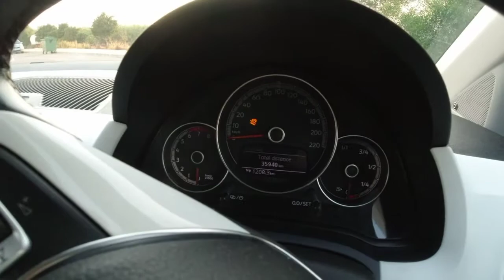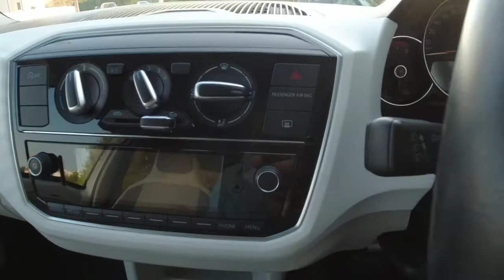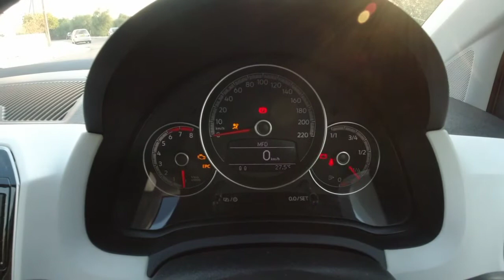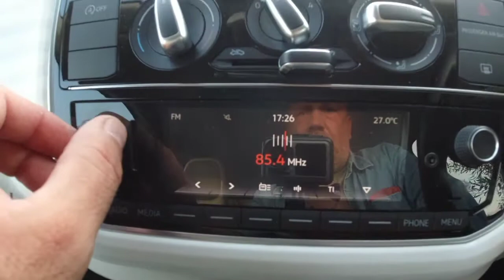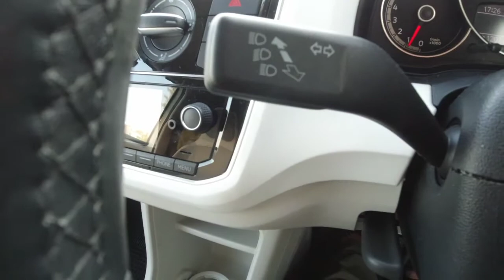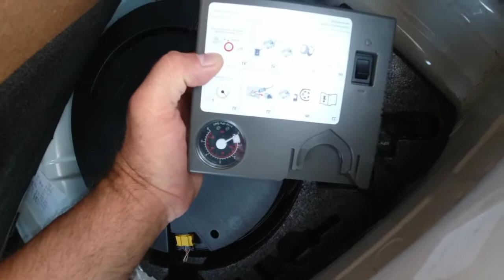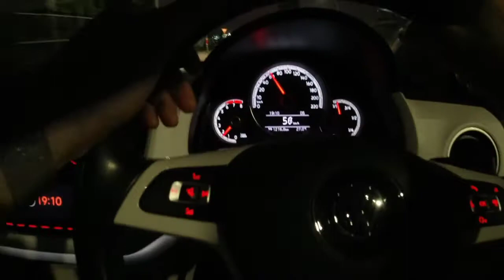Редкий Фольксваген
Обзор праворульного Volkswagen UP!